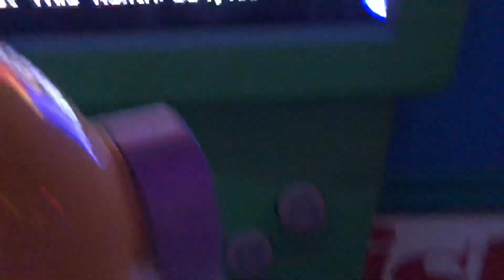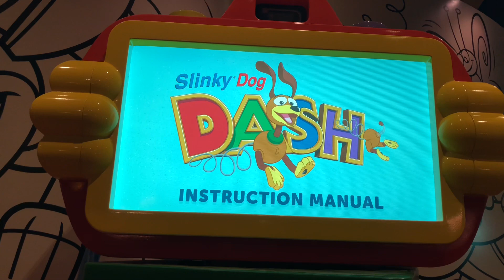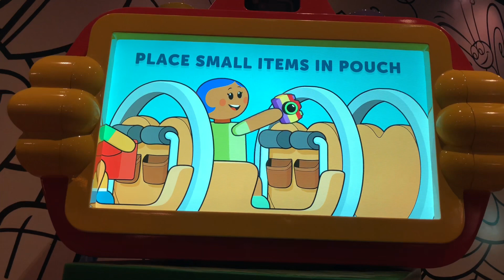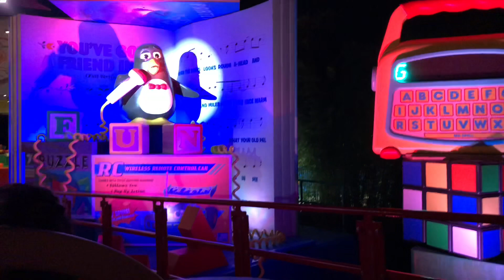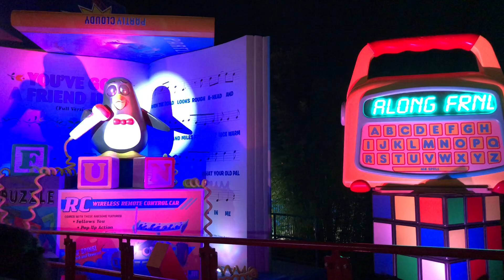Toy Story Land Opening Day Crowds!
Toy Story Land opening day was something of a spectacle. The crowds were insane and we had a ton of fun with the madness.